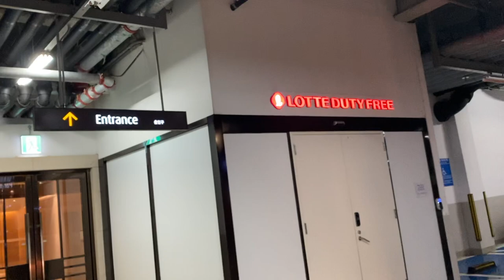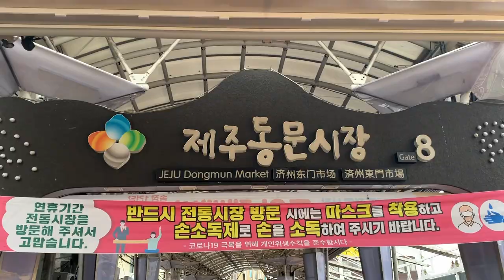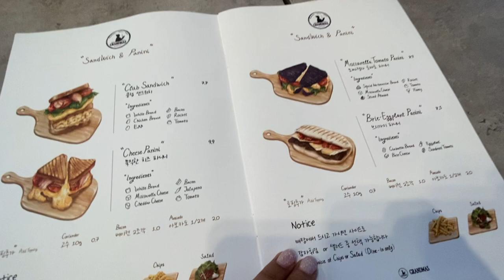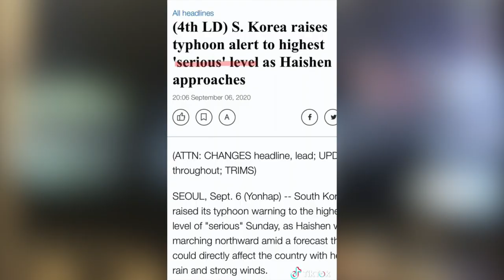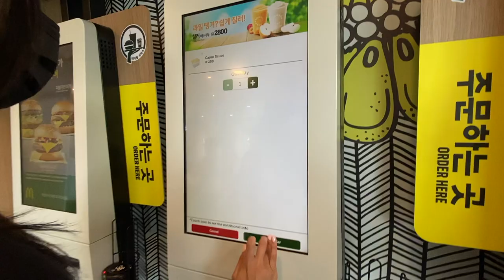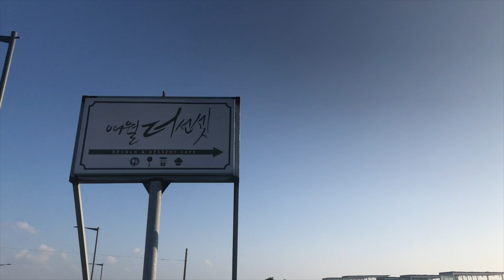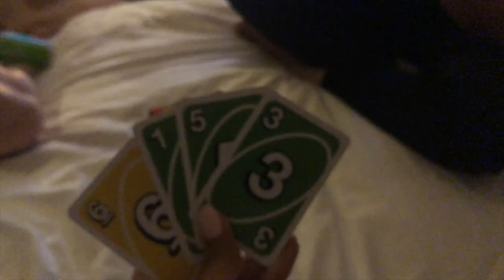{JEJU VLOG} 🌴 WE WENT OUT IN A TYPHOON?! hotel shenanigans, local market, cafe, dinner by beach 🏖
Part 2 of our Jeju trip! We spent time at a new hotel by the airport and and enjoyed seeing more of the sea!